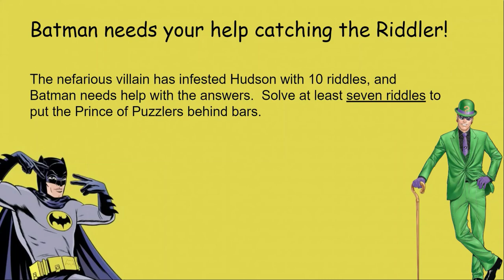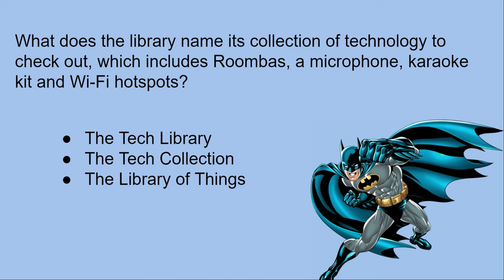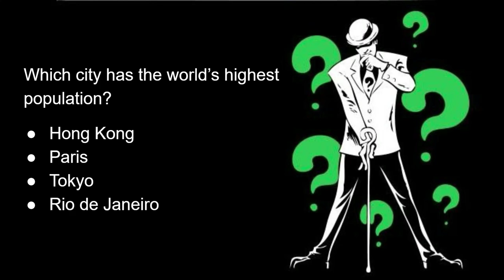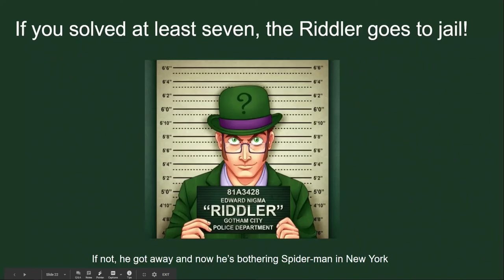Catching the Riddler in Hudson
The Riddler is loose in Hudson.  Help Batman catch him by solving riddles.